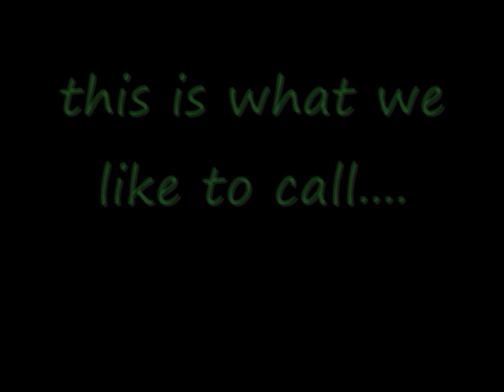Fourth of July